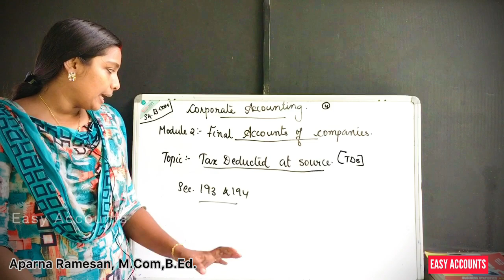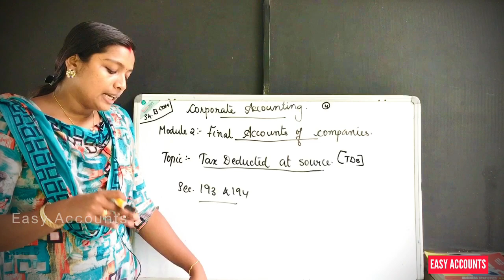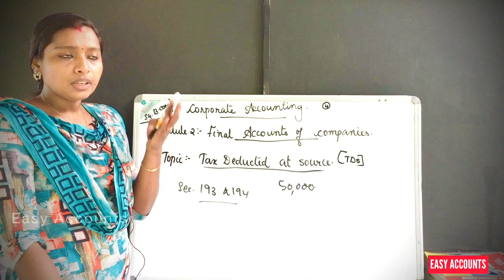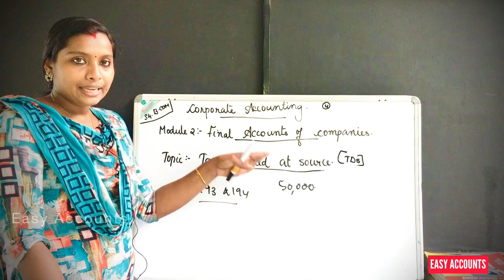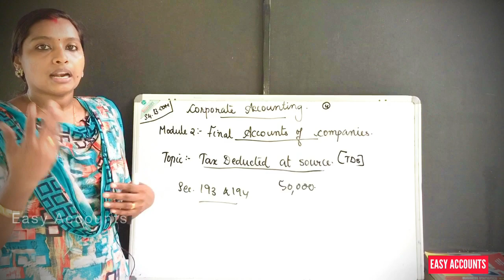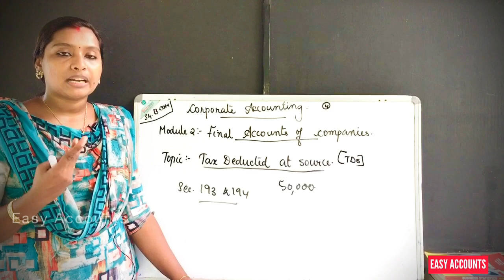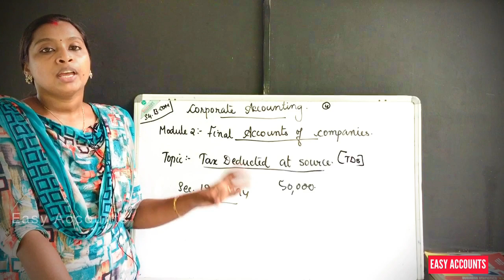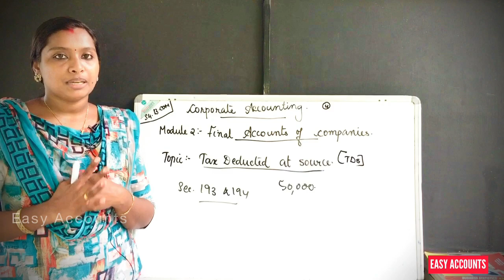Degree 4th Sem | Corporate Accounting | Module-2(A) | Final Accounts Of Companies | (Part-04) | EA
Degree 4th Semester | Corporate Accounting | Module-2 (A) -(Part-04) |   Final Accounts Of Companies | Tax deducted at sources (TDS) |

Class          : Degree 4th Semester
Subject       : Corporate Accounting
Module       :2 (A) -(Part-04)
Chapter      : Final Accounts Of Companies
Topic          : Tax deducted at sources (TDS)

By,
Easy Accounts